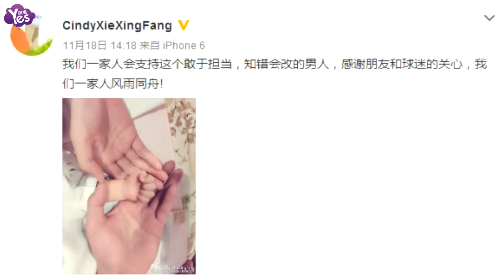【3年前】謝杏芳曾談林丹：很多女孩喜歡他 我管不了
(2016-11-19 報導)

近日，林丹出軌的事情鬧得沸沸揚揚，而妻子謝杏芳則表示會“支援這個知錯會改的男人”、“一家人風雨同舟”。
在2010年《VOGUE》雜誌的專訪中，謝杏芳曾談及兩人的交往過程，稱是林丹主動要自己的電話號碼，他的性格霸氣而不失細膩。謝杏芳還稱“是有很多女孩喜歡林丹，但這沒辦法，我是不管他的，這得看他自己，管也管不了。“謝杏芳還幽默的爆料稱：”其實喜歡林丹的男孩子比女孩多”。
最后被問到有一個全國人民都喜歡的帥哥男友壓力很大吧，謝杏芳稱“是你的最后總歸是你的”。